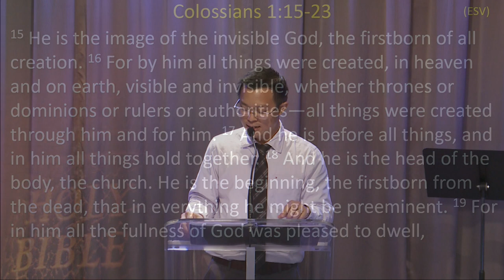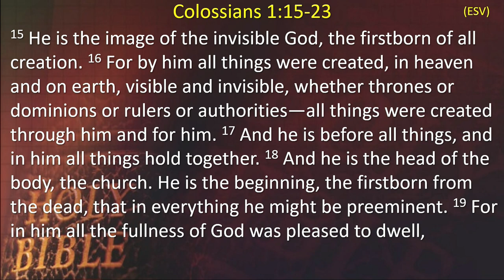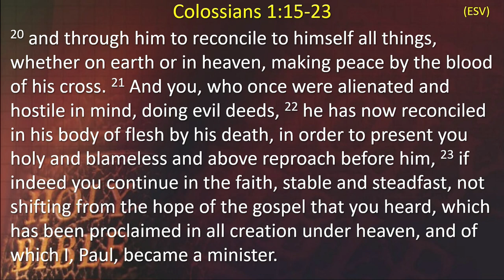[The Image of God] | Mr. Samuel Lee | Colossians 1:15-23 | English Worship Service | 2023.6.25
Preacher: Mr. Samuel Lee
Sermon Title: The Image Of God
Text: Colossians 1:15-23 (ESV)

App: yanfook＋